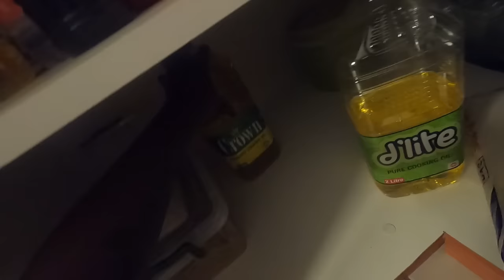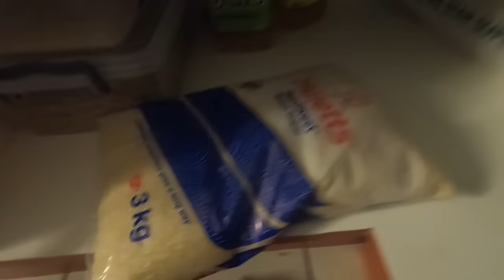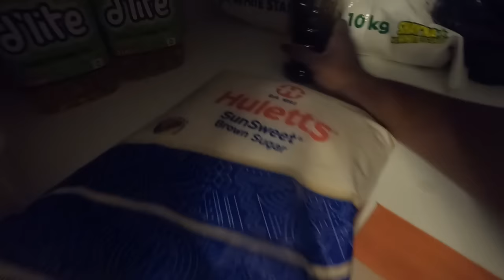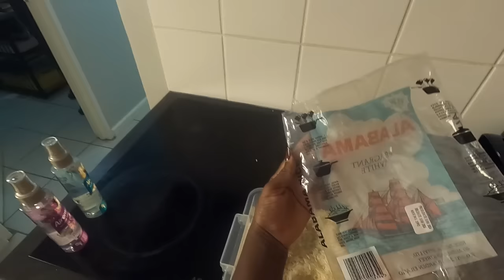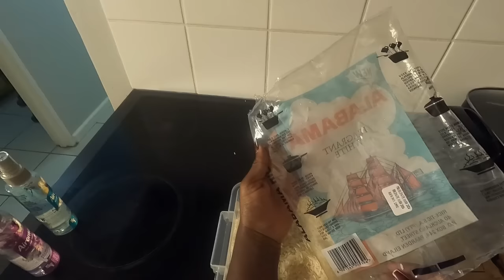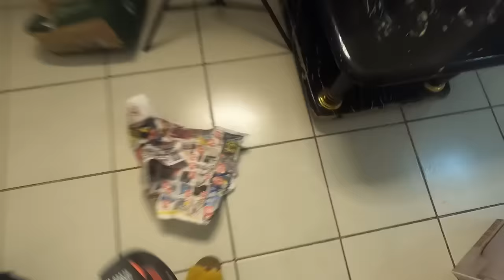Grocery packing with Muroora Wenyu Kiki